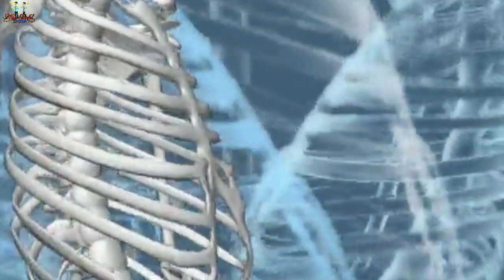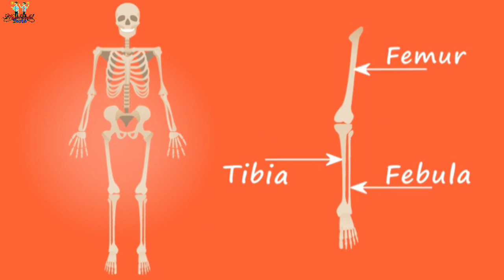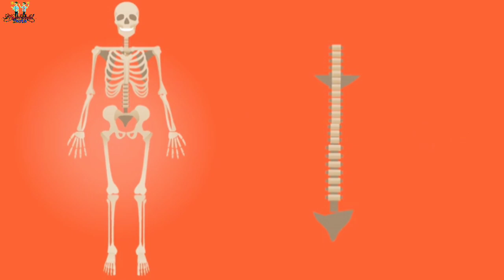हड्डियों से जुड़े कुछ ग़जब के तथ्य। Amazing Facts Related to Bones. KFP-12!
हैलो दोस्तो,
आज आप इस वीडियो में हड्डियों से जुड़ी कुछ बेहद ही चौकाने वाले तथ्यों को जानोगे जिसे आपने इससे पहले नही सुना होगा तो वीडियो को पुरा ध्यान से देखना और अपने विचार को कॉमेंट में जरुर बताना जिससे की हमें अपने गलतियों को सुधारने में सहायता मिलेगी। इस वीडियो से आपको जरुर कुछ नया सीखने को मिलेगा। तो आशा करता हु की आप इस वीडियो से निराश नही होंगे। तब तक के लिए बस इतना ही।

Hello friends
Today you will know some very shocking facts related to bones in this video, which you may not have heard before, then watch the video carefully and tell your thoughts in the comments, which will help us to correct our mistakes.  With this video you will get to learn something new.  So I hope you will not be disappointed with this video.  Until then that's all.

VIDEO AND PHOTO USE IN THIS VIDEO:-
1:- videvo.net

Name:- Motivational Background Music

You must see that's videos

THANKYOU
YOUTUBE CHANNEL KNOWLEDGEFUL FACTS